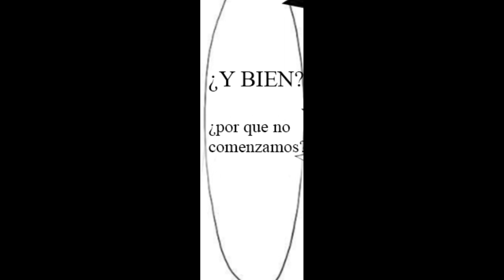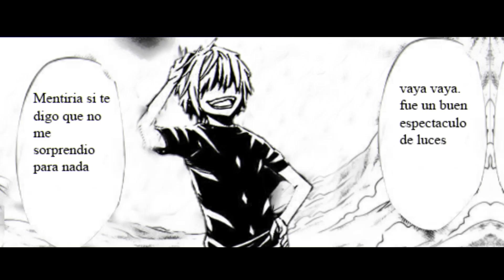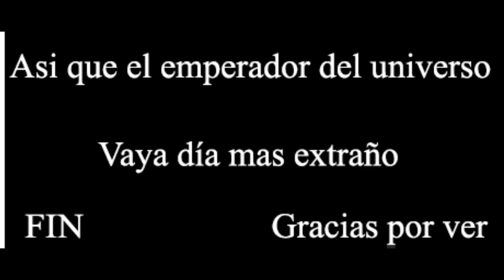Accelerator vs Gid Deviluke Mini Fanfic Manga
wenas, espero que les haya gustado esta wea, si quieren descargarlo les dejo el
editado por: DaedricSpartano